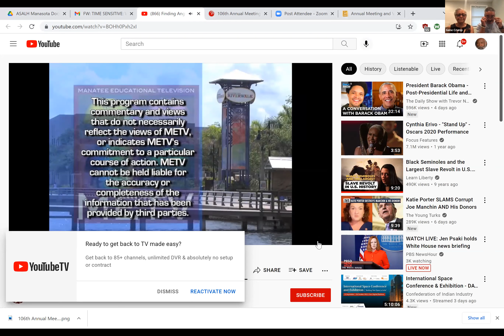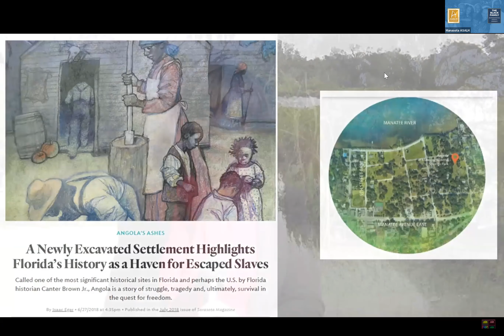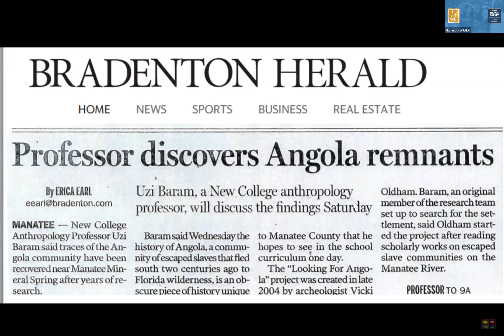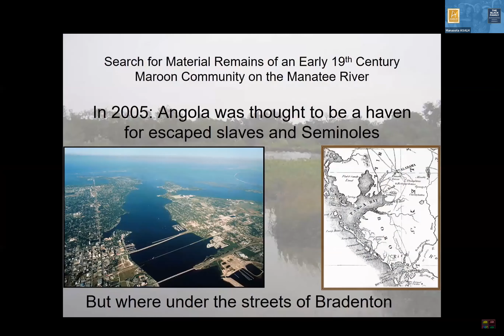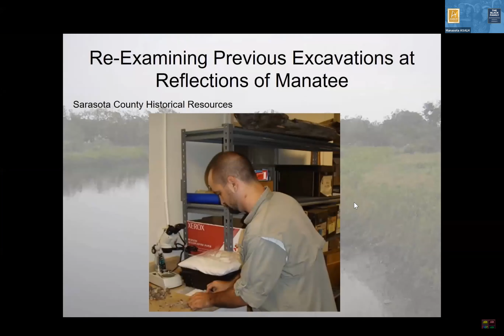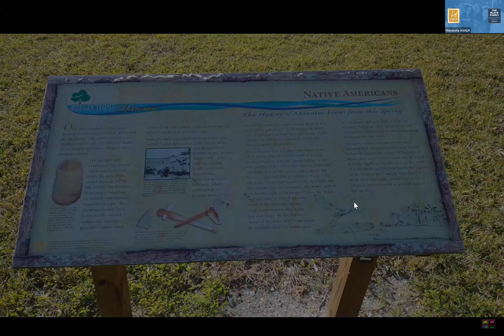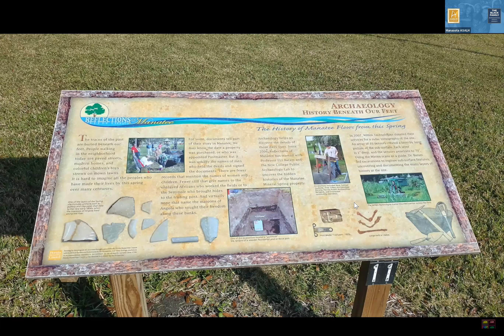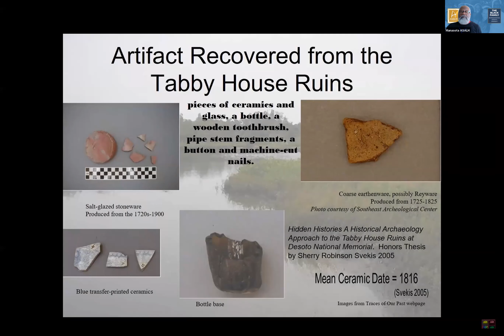Beyond Black History Month: Angola, The Underground Railroad, South